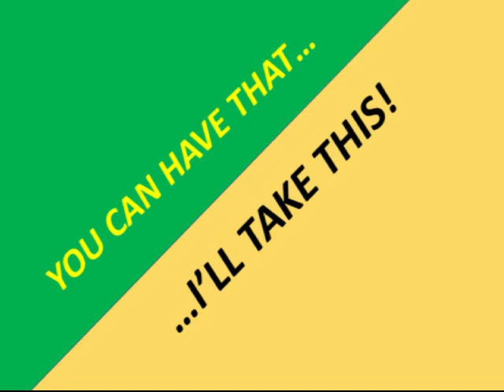You Can Have That... I'll Take This! by Dan Lukas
You Can Have That... I’ll Take This !

I was searching for answers
All I found were your voices so loud
You still led me to what I needed
It was none of your hate
And half your sound

You may think I am crazy
Going out on a limb way too far
See my mom did not raise me
To just give up on a just cause ‘cause it’s hard
And this is hard…

Do you spend your life slave
To the habits you can’t shake
That’s not spending your life
That’s just a waste